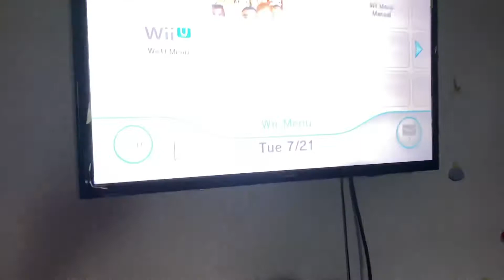Wii Startup Sound on 75 Volume